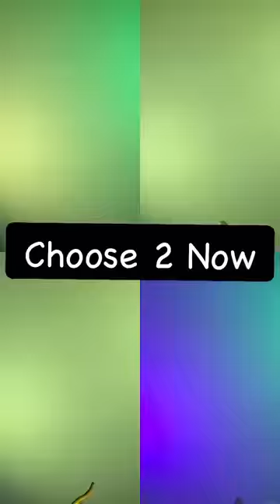Enter the One Piece Universe | Pick Any 2 Devil Fruit Powers | Episode 73